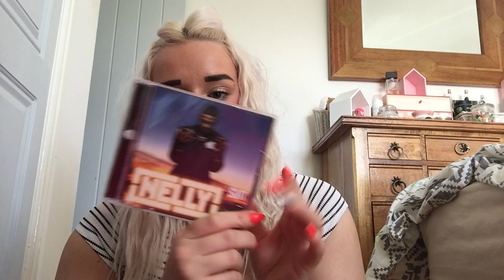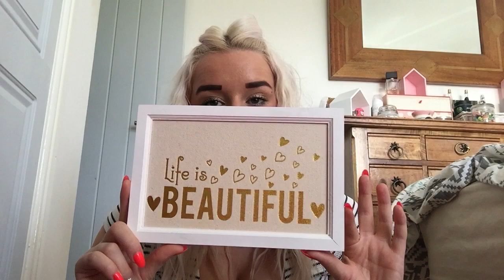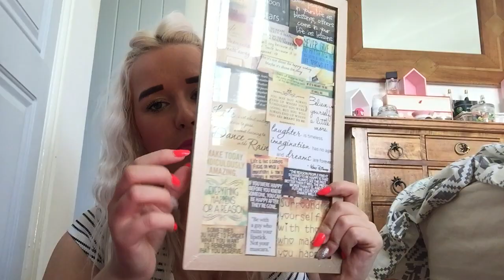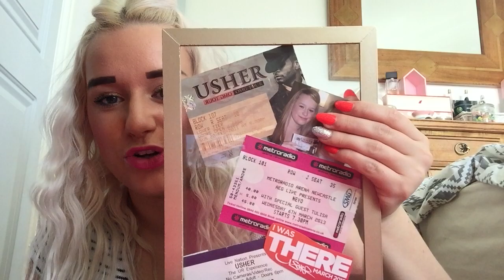THINGS IVE BEEN LOVING - JANUARY 2016 | AMBER HOWE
I'm Amber and I make videos about all things beauty, fashion and lifestyle related! . I chat about my latest beauty, makeup and fashion finds in my hauls and reviews. I take you along with me from time to time, showing you my daily life in my vlogs!